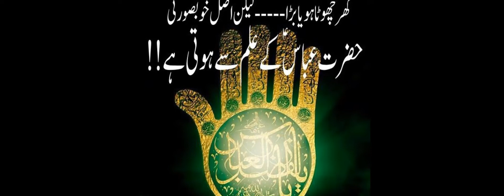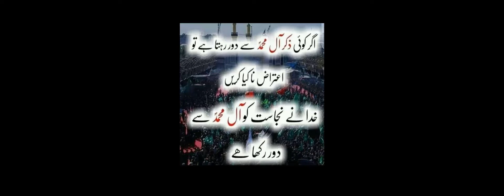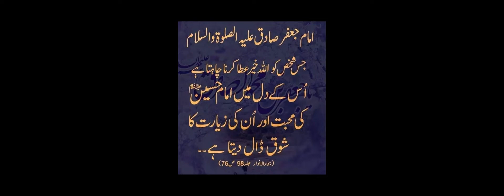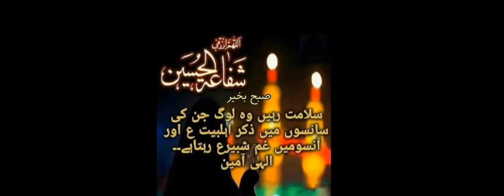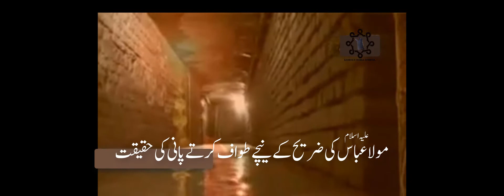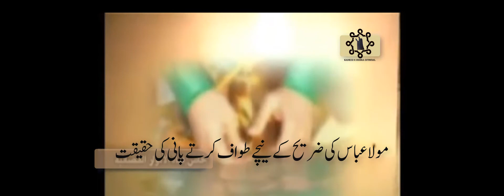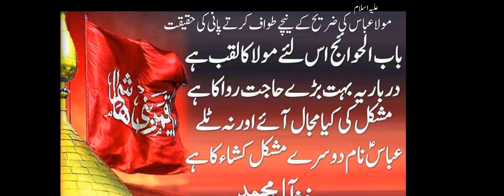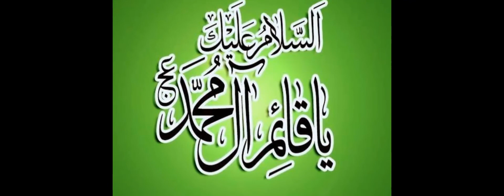Moula Abbas A.S Ke Zareeh Mubarak Ke Nechay Pani|مولاعباس ع کی ضریح کے نیچے طواف کرتے پانی کی حقیقت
مولا عباس علیہ اسلام  کی ضریح کے نیچے طواف کرتے پانی کی مکمل حقیقت